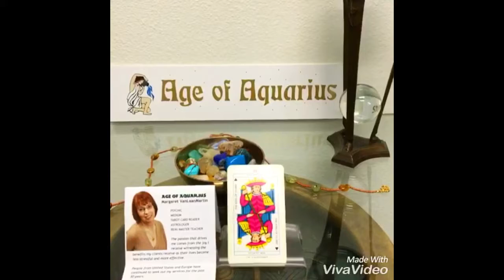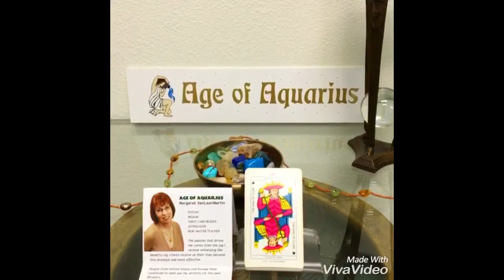July 26, 2016 Today’s Psychic World Barometer Tarot Card Reading is King of Batons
July 26 Today’s World Barometer Tarot Card Reading is King of Batons. Today’s energy can bring success to a work project. What can you best apply this energy to? If you have put off a task, it would be a great time to use this energy to get the task done!  Psychic reading of today's energy by Margaret VanLaanMartin ageofaquariuschico.com